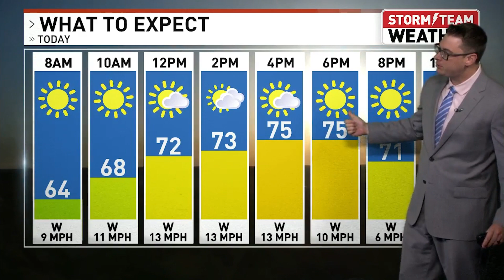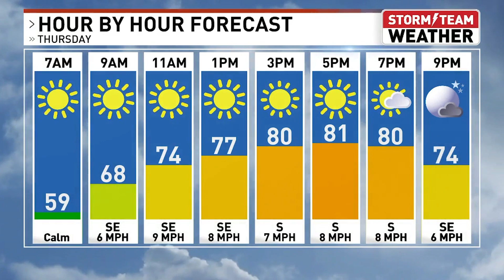WRSP Weather: Nick Patrick Has What You Need To Know About The Weather For Your Day Today